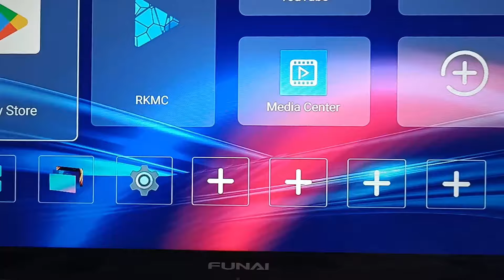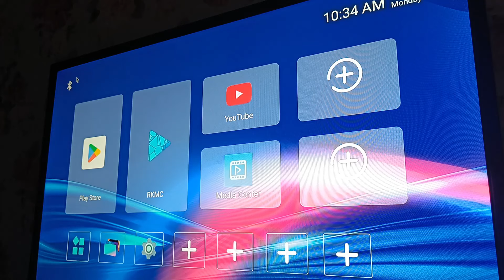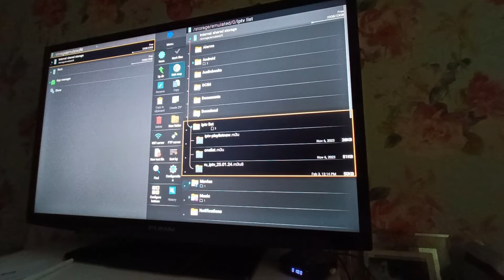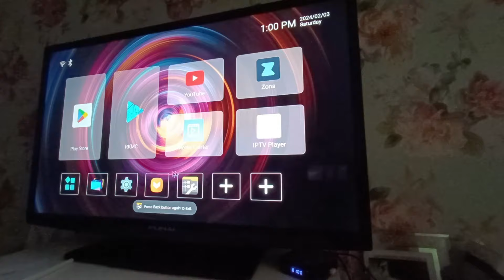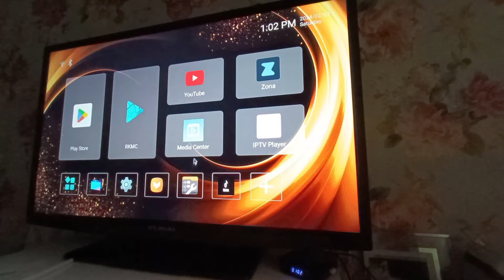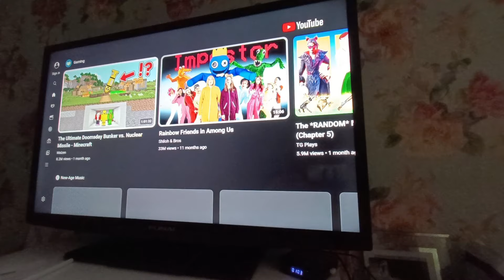Смарт ТВ приставка Android Box 13 за 20 Eur - проверка на деле(AliExpress)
Заказать Android Box

Description
Report Item
• 8K Video Support :Enjoy crystal-clear visuals with the box's support for 8K video.
• HDR10+ Standard :Experience a more immersive viewing experience with the box's HDR10+ standard.
• 128GB Internal Storage :Store all your favorite movies and TV shows with ease thanks to the box's 128GB internal storage.
• Bluetooth 5.0+ RK3528 4K 3D :Connect your devices seamlessly and enjoy high-quality 4K and 3D video with the box's Bluetooth 5.0+ RK3528 4K 3D technology.

Transpeed Android 13 Wifi5 TV Box HDR10 + Support 8K Video 128G 64G 32G BT5.0 + RK3528 4K 3D Set Top Box
-CPU:RK3528 Quad Core ARM Cortex A53
-GPU: Mali-450
OS:Android 13.0;
- Support: 100M Ethernet
- Support:2.4G/5.8G Dual Wifi IEEE802. A/B/G/AC Wifi5 stronger signal) BT5.0 +
-Support: 1 * USB 2.0 1 * USB 3.0
-Support: OTA Update online